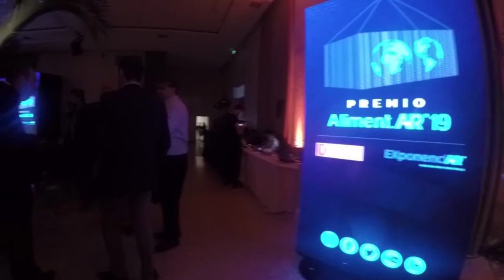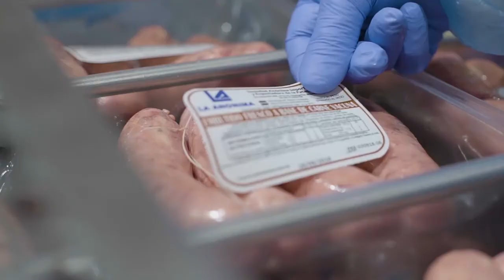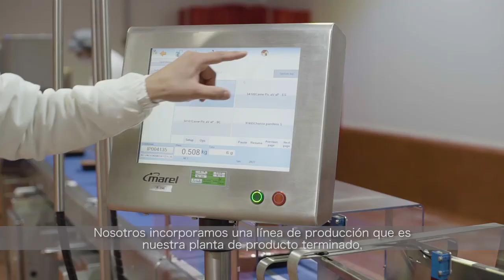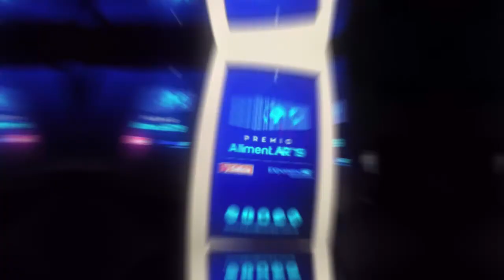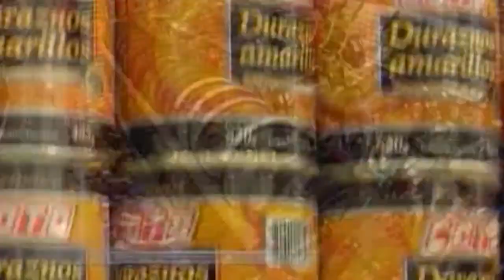PREMIOS ALIMENTAR 2019